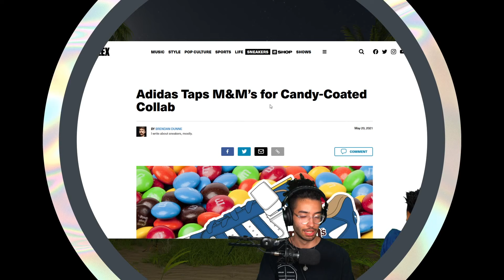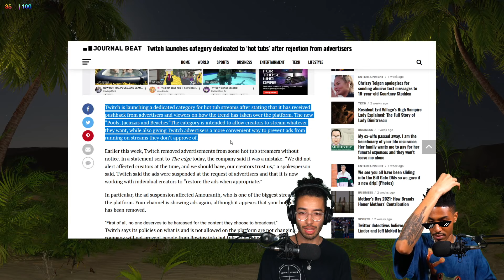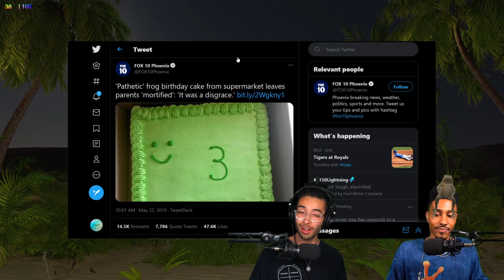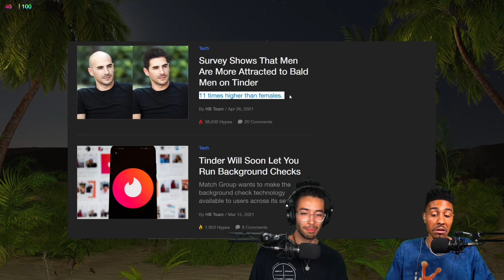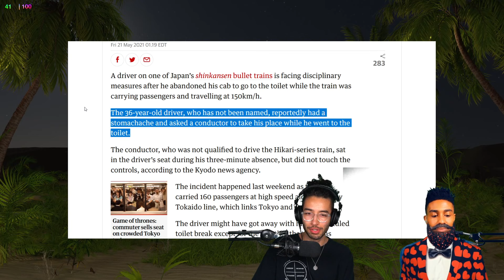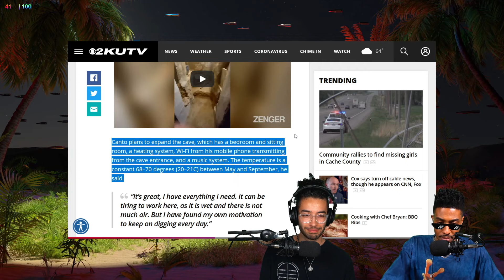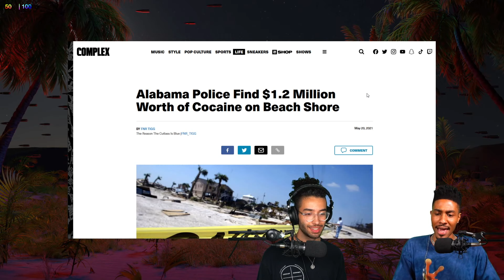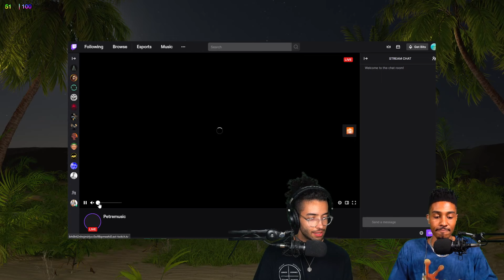Pathetic Frog Cake | Mystery School S4E24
Watch us live on Monday, Wednesday, and Friday nights at 9PM Central